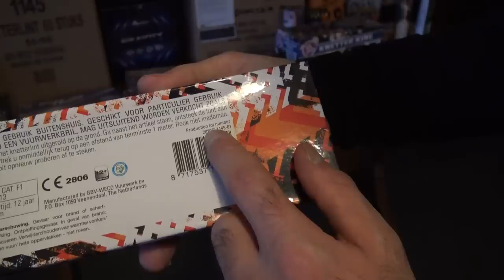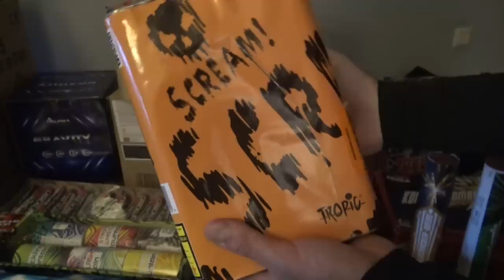DIT Is AL HET VUURWERK Wat We HEBBEN DIT JAAR!